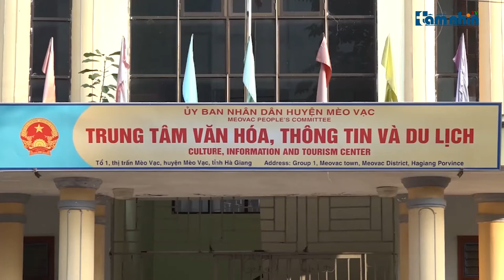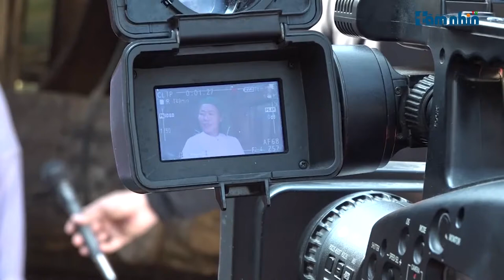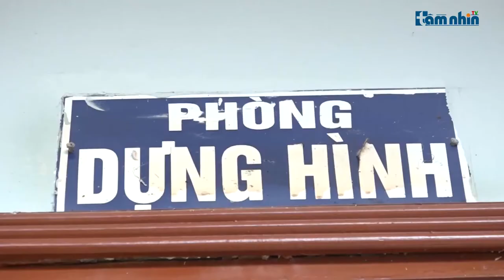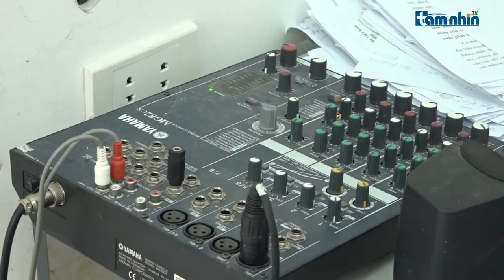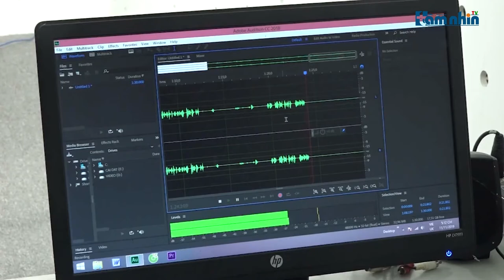Trải nghiệm một ngày làm việc của nữ Phóng viên vùng cao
Tầm nhìn TV: Trong những tháng cuối năm chuyển mùa với tiết trời se lạnh, Nhóm Phóng viên chúng tôi đã có chuyến khám phá, trải nghiệm về cuộc sống của một nữ Phóng viên đang công tác tại vùng 135 (vùng sâu, vùng xa, vùng đặc biệt khó khăn). Thân nữ dặm trường, nếu chỉ nhìn bề ngoài ít ai có thể nghĩ chị lại có thể  đảm đương một chức trách lớn và “đa di năng” đến thế.